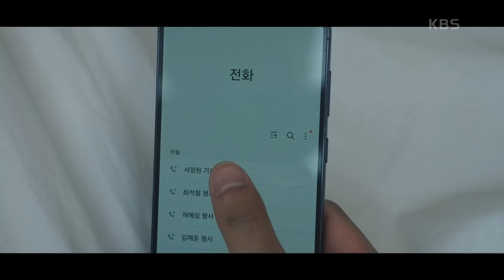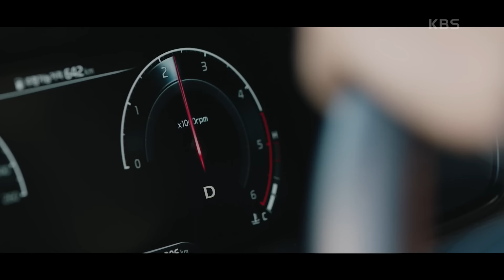[8회 하이라이트] 모든 살인 사건의 진범이 자신이라고 말하도록 강요 당하는 김하늘! [멱살 한번 잡힙시다] | KBS 240409 방송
[8회 하이라이트] 모든 살인 사건의 진범이 자신이라고 말하도록 강요 당하는 김하늘!

나쁜 놈들 멱살 잡는 기자 서정원과 나쁜 놈들 수갑 채우는 강력팀 형사 김태헌이
연이어 터진 살인사건을 함께 추적하며 거대한 소용돌이에 빠지는 멜로 추적 스릴러

KBS 월화드라마 ‹멱살 한번 잡힙시다›
(월,화) 저녁 10:10 2TV 방송